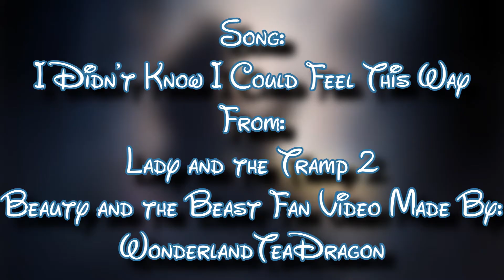"I Didn't Know That I Could Feel This Way" ~ Beauty And The Beast Fan Music Video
Video Editor ~ Sony Vegas Pro 14
Thumbnail Editor ~ Fotojet